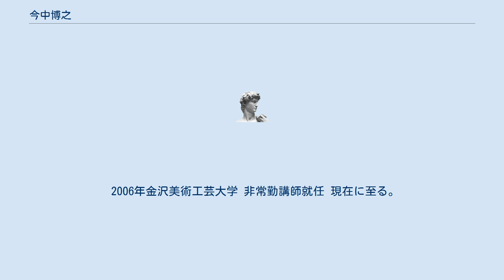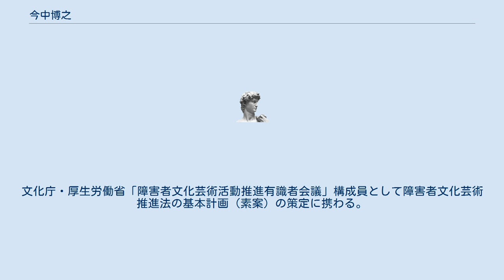今中博之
今中 博之（いまなか ひろし、1963年5月31日 - ）はソーシャルデザイナー。
社会福祉法人素王会（そおうかい）理事長であり、知的障がいのあるアーティストが創作活動を行うアトリエインカーブの代表、クリエイティブディレクターである。
イマナカデザイン一級建築士事務所、一級建築士。
（アトリエ インカーブ公式ウェブサイト参照） 1986年 株式会社乃村工藝社 デザイン部に入社（〜2003年）。
企業ショールームや国際博覧会などのデザインにとどまらず、介護・医療施設、児童施設、障がい者施設などのディレクション活動を展開。
グッドデザイン賞（Gマーク・ユニバーサルデザイン部門）、ディスプレイデザインアソシエイション（DDA）奨励賞、ウィンドーデザイン通算大臣賞など受賞多数。
 2002年社会福祉法人 素王会（そおうかい）を設立、理事長・クリエイティブディレクターに就任。
知的障がいのあるアーティストが創作活動を行うアトリエインカーブ を設立。
アーティストの作品を国内外の美術館やギャラリー、アートフェアに発信する。
芸術文化と社会福祉を架橋するソーシャルデザイナーとして、行政や大学等での講演多数。
2006年ビブリオインカーブ （出版会社）、2010年アトリエ インカーブ専属のギャラリー インカーブ｜京都を設立。
 2006年金沢美術工芸大学 非常勤講師就任 現在に至る。
2008年大阪成蹊大学芸術学部 准教授就任(〜2010年) 、2012年 クラブ・ウィルビー・サポーティングメンバー就任 現在に至る、2013年 京都大学地域研究統合情報センター研究員就任（〜2016年）。
2021年大阪大学（男女協働推進センター）招へい教授就任。
 2007年に文部科学省・厚生労働省・国土交通省の次官勉強会で「アートと福祉分野の新しい試み」について講演、同年文部科学省・厚生労働省が開催する「障がい者アート推進のための懇談会」委員。
2011年 財務省ユニバーサル社会を創造する事務次官会議にて講演。
2013年 文化庁・厚生労働省「障害者の芸術活動への支援を推進するための懇談会」委員。
2014年 「村木厚子厚生労働事務次官×今中博之 障がい者の芸術表現の可能性」(主催:大阪府・大阪市立大学都市研究プラザ)などの講演を行う。
 2014年 文化庁「次代の文化を創造する新進芸術家育成事業」東京藝術大学（美術学部）・金沢美術工芸大学による「障害者の芸術活動を支援する新進芸術家育成事業とその育成を芸術系大学において行う基盤構築のための調査事業」(〜2018年)に協力、東京藝術大学・愛知県立芸術大学・金沢美術工芸大学・沖縄県立芸術大学にて講演。
 2015年 厚生労働省・文化庁「2020年オリンピック・パラリンピック東京大会に向けた障害者の芸術振興に関する懇談会」構成員。
2021年（〜2015年）　大阪府障がい者施策推進協議会　文化芸術部会　副部会長。
 2021年（〜2015年）4月現在、公益財団法人東京オリンピック・パラリンピック競技大会組織委員会文化・教育委員会委員として、東京2020オリンピック・パラリンピックで開催される文化プログラムの選定等を行っている。
（TOKYO2020公式ウェブサイト参照）また、東京2020のエンブレム（最終決定分）選考委員会 委員・公式ポスターアーティスト選考委員会 委員・東京2020NIPPONフェスティバル共催プログラム選考委員会 委員も務めていた。
文化庁・厚生労働省「障害者文化芸術活動推進有識者会議」構成員として障害者文化芸術推進法の基本計画（素案）の策定に携わる。
 1986年　大阪芸術大学芸術学部デザイン学科　卒業、2013年　龍谷大学文学部仏教学科　卒業、2017年　大阪府立大学人間社会学研究科　社会福祉学専攻　博士前期課程終了。
 単著 など。